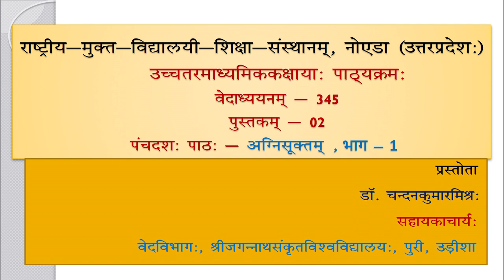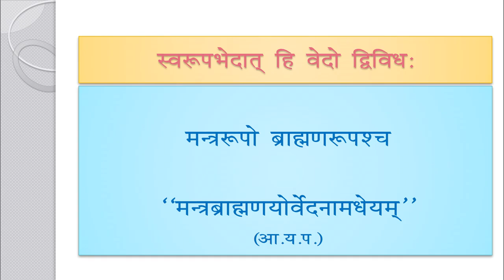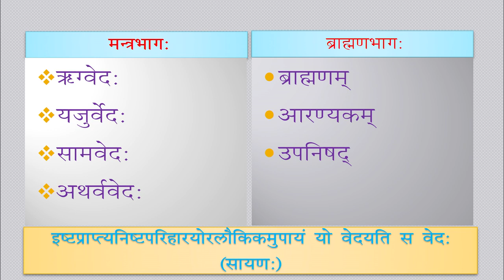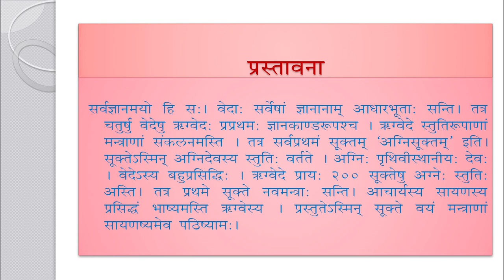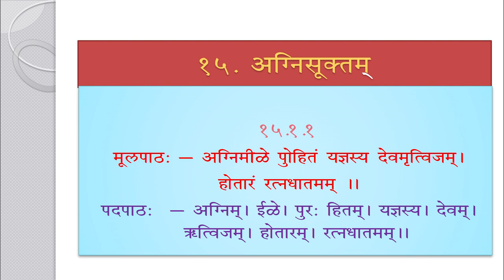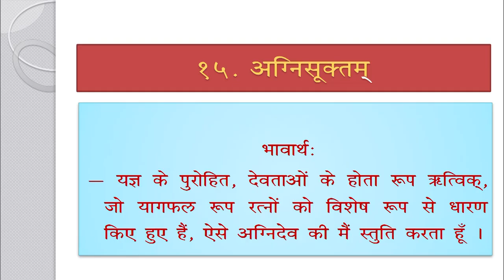345 Lession 15 Agni suktm Part01